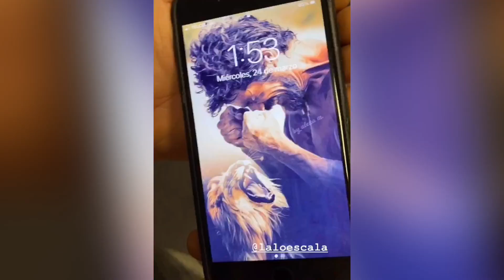Antonio Rosique le regala su camisa a Aristeo Cázares